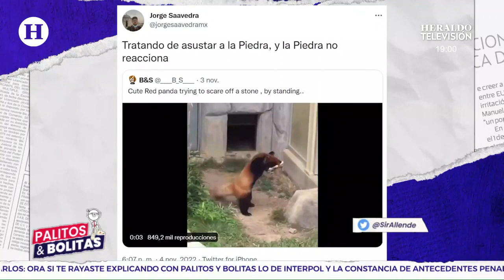CNDH pide explicaciones a consejero por publicar un video de un panda rojo en su Twitter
La CNDH pidió a Jorge Saavedra López, miembro del Consejo Consultivo de la Comisión Nacional de los Derechos Humanos, que rindiera explicaciones sobre un material que compartió en Twitter en donde se ve a un pequeño panda rojo en lo que parece ser un cautiverio.